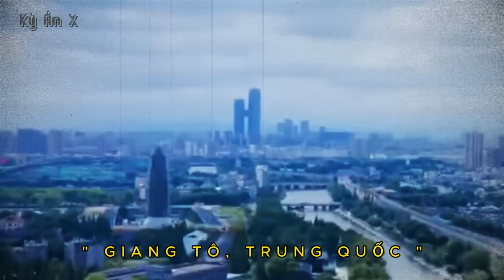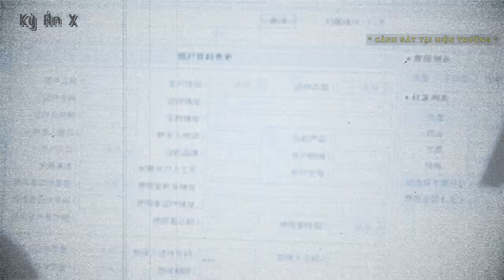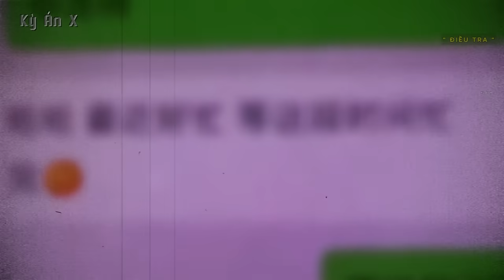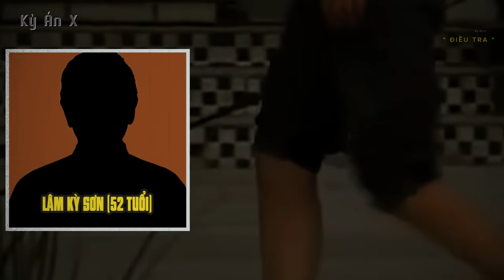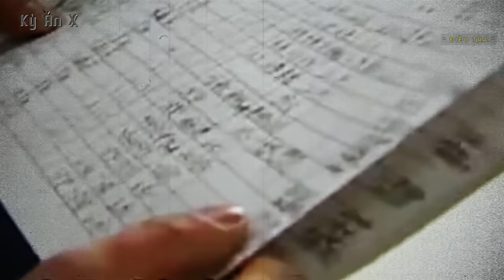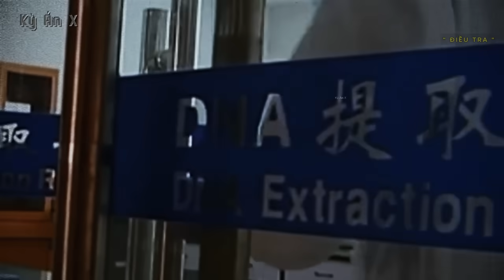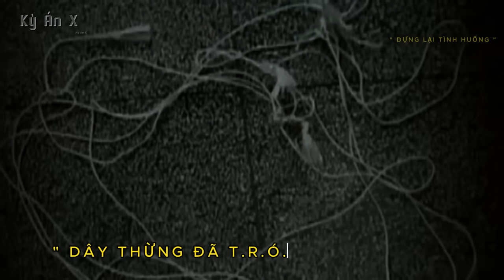Kỳ Án Trung Quốc: Tội Ác Của Người Cha Độc Chiếm Con Gái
🌳 Momo : 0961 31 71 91
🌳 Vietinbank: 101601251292